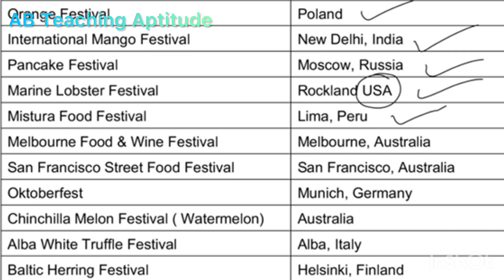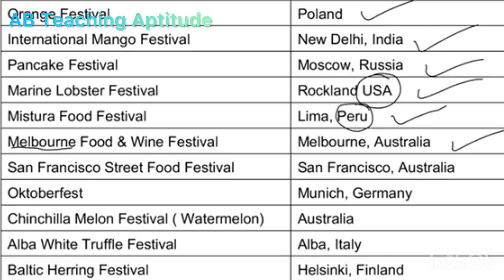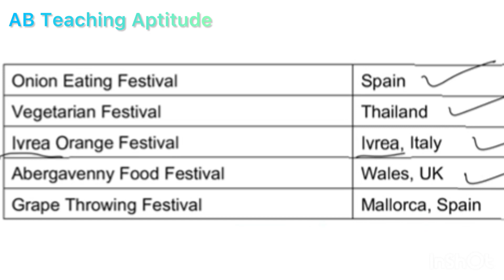staticgk tgtpgt competitiveexams dsssb